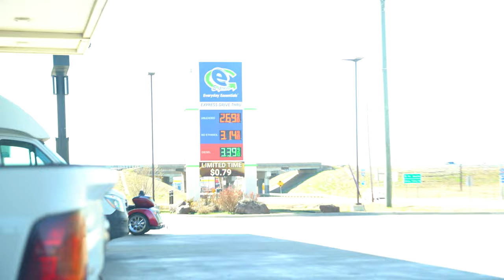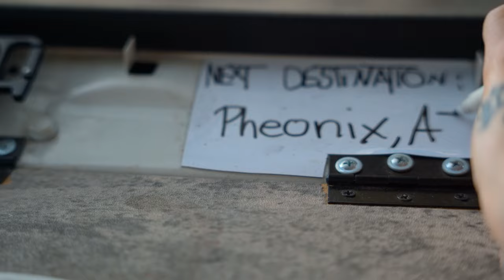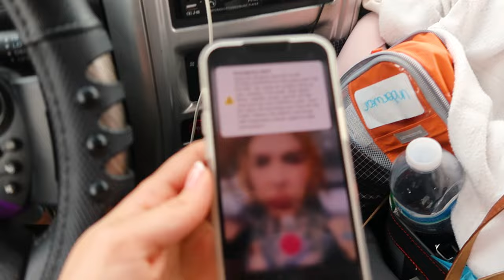i'm disappointed... (all alone driving across the USA)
Solo female travel across the whole USA in my 1998 converted jeep cherokee xj. We are taking the southern route to new mexico to visit the white sand dunes, but will it all work out? Probably not.